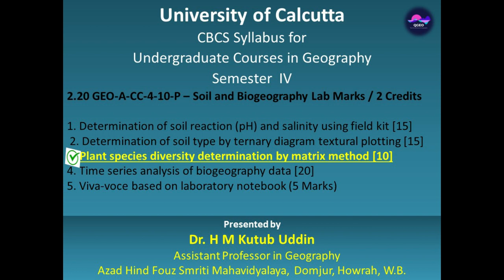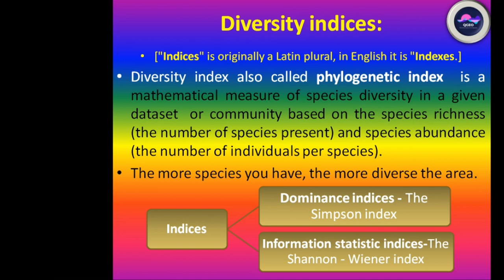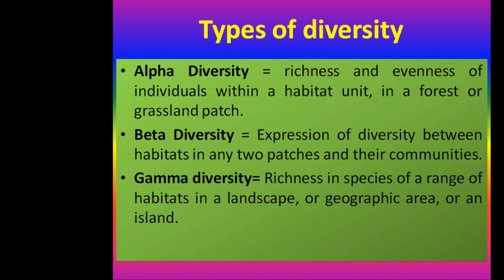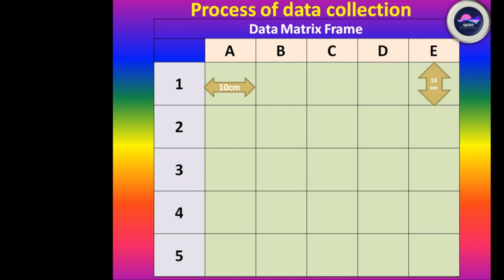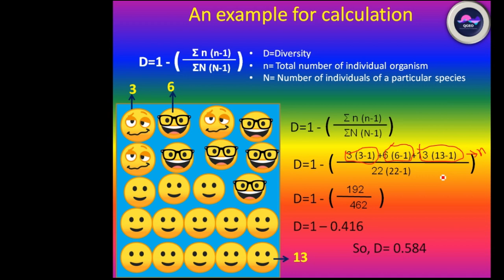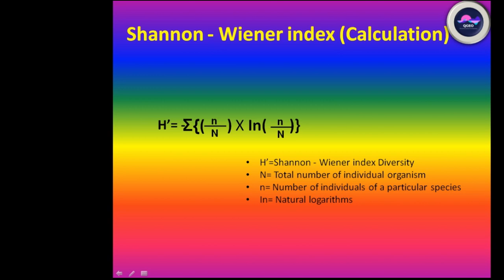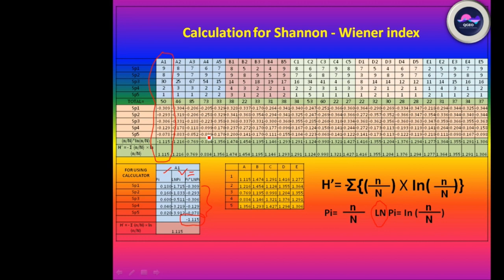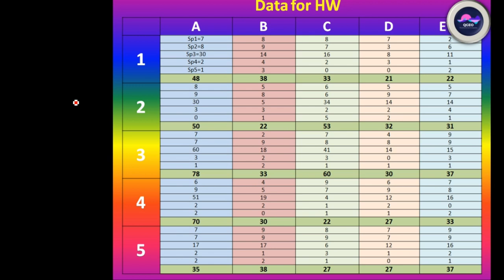Calculation for Plant Species Diversity Determination by Matrix Method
The video lecture class describes the details on Plant Species Diversity Determination by Matrix. it also describes on the headings of  Method Diversity indices, Simpson & Shannon-Wiener Index, Types of diversity, Comparative study of two index, Process of data collection,  Field book for data collection, An example for calculation, Simpson’s Diversity Index(Calculation), Simpson’s Diversity Index(Drawing), Shannon - Wiener index (Calculation), Shannon - Wiener index (Drawing), Difference of two at a glance, and Data for HW.
Background Sound Source: Soft Blossom - ann annie

The video is the output of too many request from the students, Scholars & faculties. It really important for the students for exam., Scholars for preparation of research paper and faculties for teaching in class.